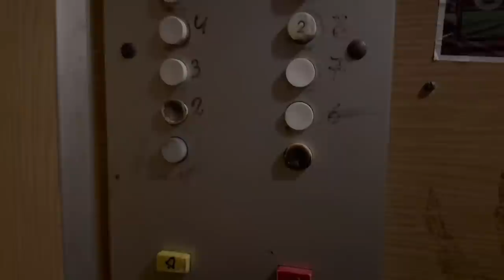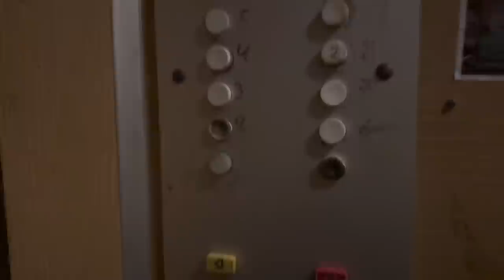წავედი ჟანასთან სხვანაირად არ შემეძლო💝